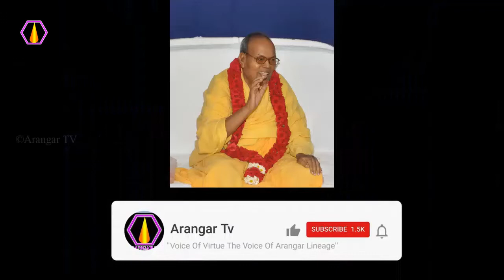வேதியியலின் தத்துவம் - அரங்கர் டிவி